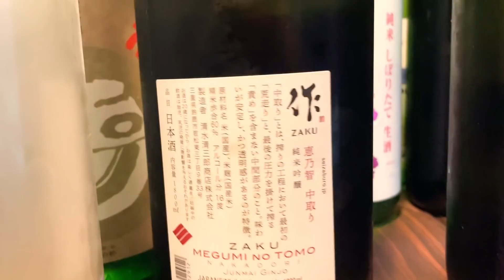元祖カレー鍋屋さんのコースが豪華すぎた件【いくら・まぐろ・うに・牡蠣...】＠宮がみ屋さんtried sea urchin and salmon egg! Curry stew!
大阪ミナミで20年以上営業されている元祖カレー鍋屋さんにお邪魔してきました！
芸能人の方もたくさん来店、メディアにも出演多数のお店ですが、本当にサービス精神旺盛で店主の方も面白くこだわり抜いた食材を提供していただける素晴らしいお店でしたっ！

∇sns
・ギンのtwitter